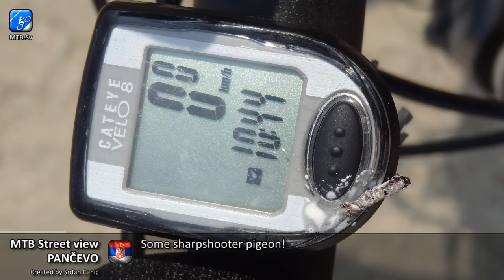#93 - Pančevo, Serbia - Belgrade to Pančevo with lighthouses (08/2013)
As promised, it's time for another visit to Pančevo and its National Garden Park (Narodna Bašta). Sadly, you will have to wait to see the park itself as I will only take you to it in this one. Still, this will be a very nice trip!

Starting in Belgrade and crossing the Pančevo bridge (with a rather strange and sad history), I will not take you along the main road to Pančevo (seen in #69), but rather along the embankment! Beautiful by itself, it also hides some interesting details. :)

And just as we reach its end, meeting more cyclists and the police, my guide of the day and an expert for this region, will take us to the last lighthouses on the Danube in Serbia! And they are absolutely incredible. So, more than a few things to enjoy, as always.

Special greeting goes to drivers! Remember, when someone is cycling on a road, it really doesn't mean he/she wants to get killed. Perhaps the reason is the same as yours. So treat cyclists as you would like to be treated yourself.